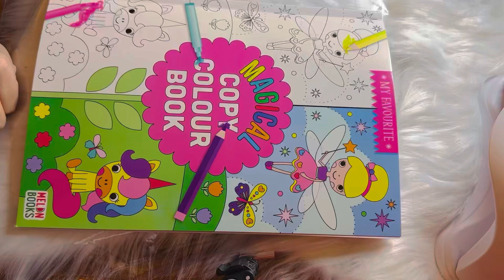Children painting/learn art/new learning for children/ colour book